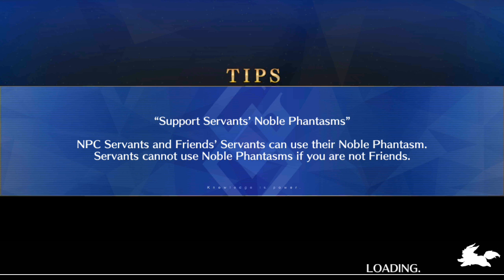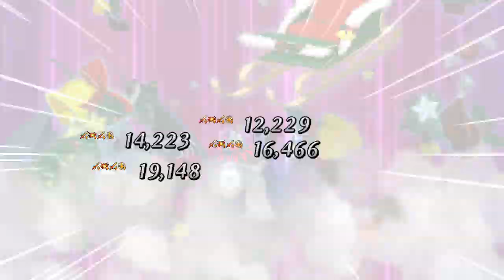[FGO] Vengeful Demon's Wail at the Prison Tower: 3rd Door: Monster of R'lyeh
Finally the Jeanne sisters are back once again...but seems like someone grew a bond level.